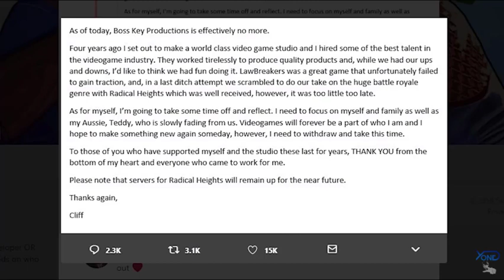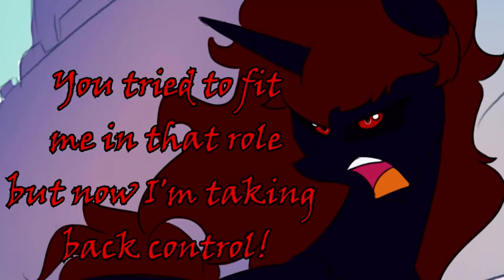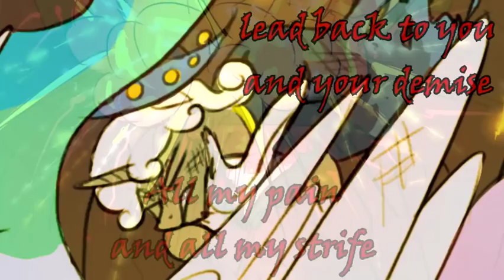Activision Is Fucking Up Reignited Trillogy & Black Ops 4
God Dammit It Activison & Toys for bob just what is your problem,
why cant you not just do something to not piss everyone off.